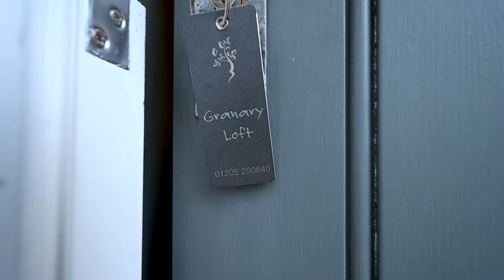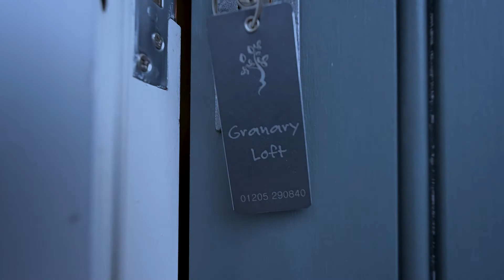The Granary Wedding Barn. Honeymoon suite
Granary Wedding Barn is a beautiful GradeII Listed Barn with a stunning honeymoon suite in the loft. If you are looking for a rural, exclusive use weekend wedding venue take a look at Granary Barn in the Lincolnshire countryside.